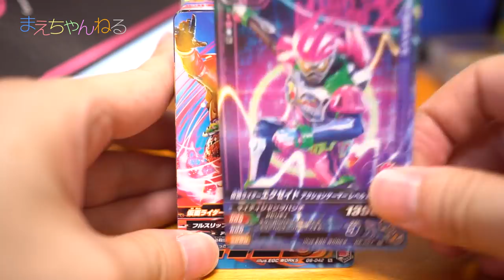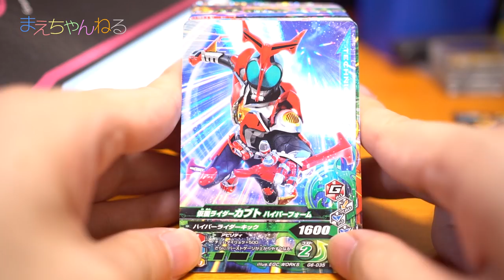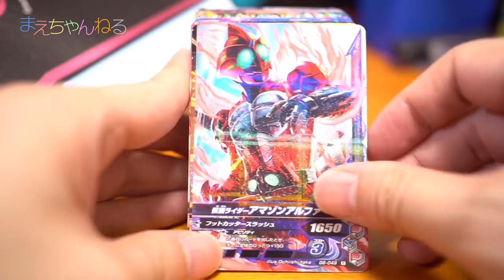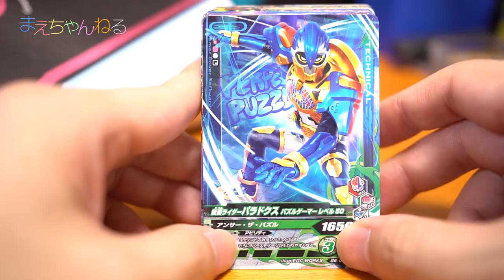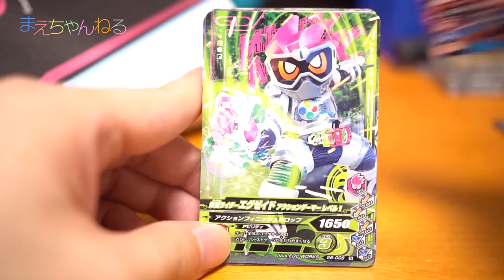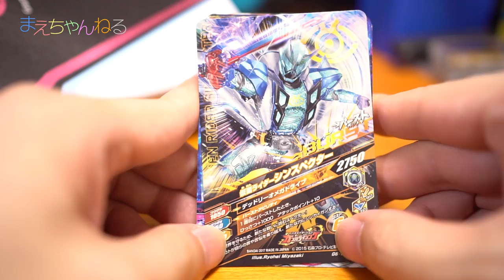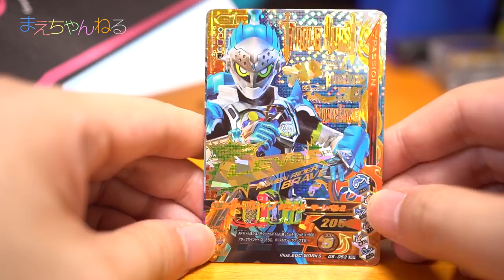檀正宗のつもり（笑）ガンバライジング GH6弾を6000円分購入 | 大人のまえちゃんねる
ガンバライジングカードを6000円分購入してきました！
今回も、また檀正宗っぽくやってみました（笑）

【関連動画】
☆軽い気持ちでガンバライジングやったら一発で凄いカードが出てしまった！ 仮面ライダーエグゼイド